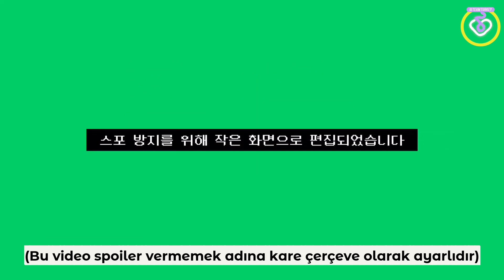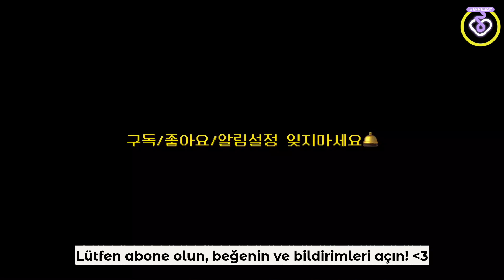DREAM filmi çekim alanı kesitleri Lee Ji Eun bölümü (Türkçe Altyazılı)